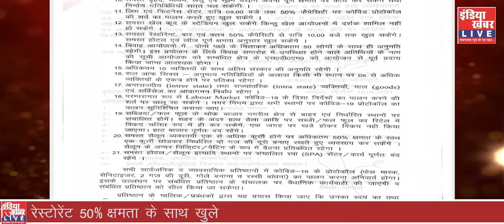Unlock 2.0 की प्रक्रिया चालू || Watch LIVE || LIVE NEWS || LIVE TV